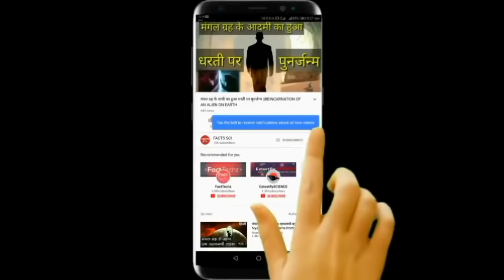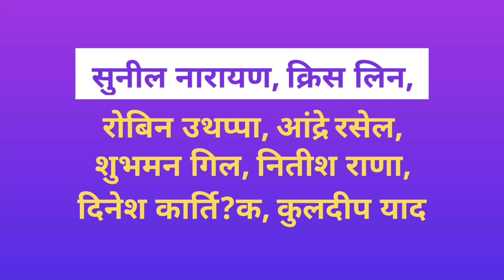KKR vs SRH IPL Match Details | KKR Win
KKR vs SRH T20 IPL 12 Live match कब और कहां देखें full match Online streaming, लाइव देखें, live match, cricket news in hindi, kolkata Knight Rides vs sunrisers Hyderabad Full match Live streaming, KKR vs SRH, Watch online streaming Kolkata vs Hydrebad

Live, kkr vs srh IPL 209 Live match how and where to full match Online streaming

KKR vs SRH  Match
SRH vs KKR  Match
Hyedrabad vs kolkataMatch
Ipl Live Streaming
KKR vs SRH Streaming
SRH vs KKR t20 live ipl
KKR vs SRH t20 live ipl
Kolkata Night Riders vs Sunrises Hyedrabad match
IPL live Streaming On Mobile
KKR vs SRH
SRH vs KKR match detail
live ipl match